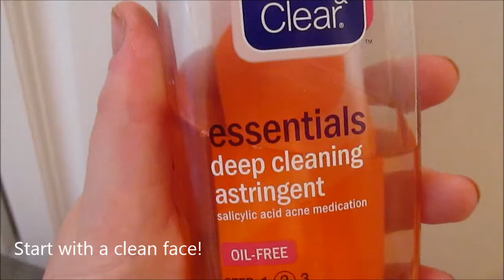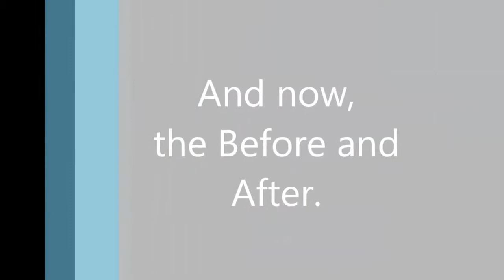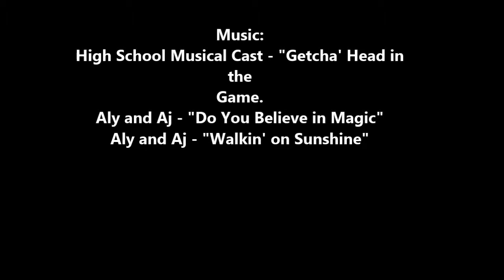Health Class Skills Project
Health Class Skills/Self Esteem Project!

For my skill, I choose my favorite thing ever, make up!

All products were purchased with my own money.